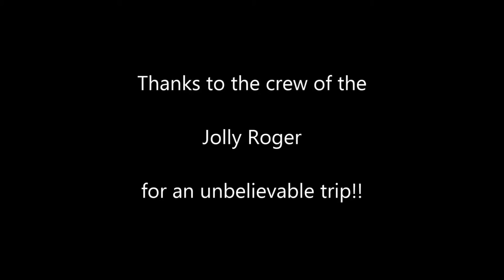Snorkeling Movie ed